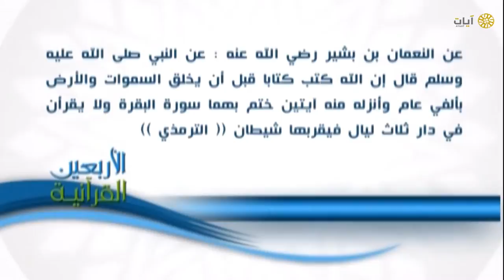الأربعين القرآنية | ٨